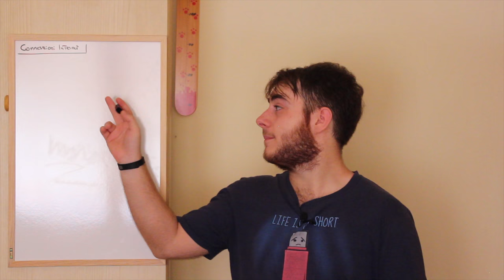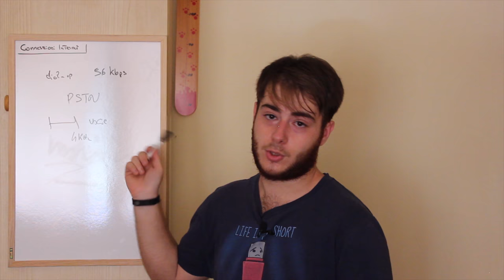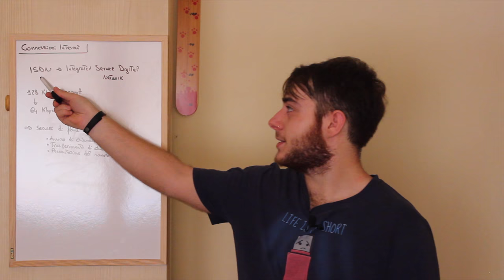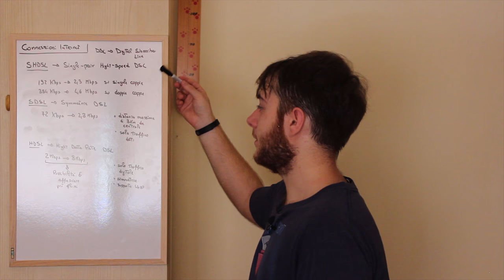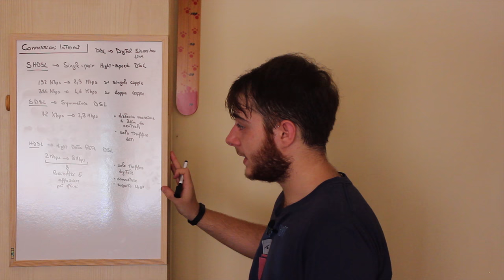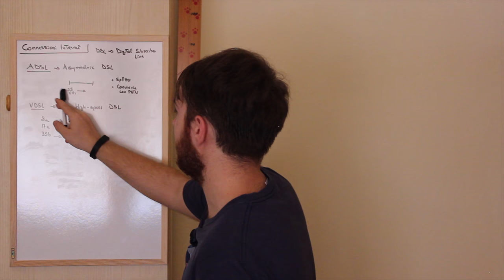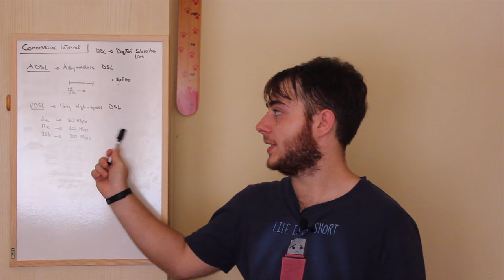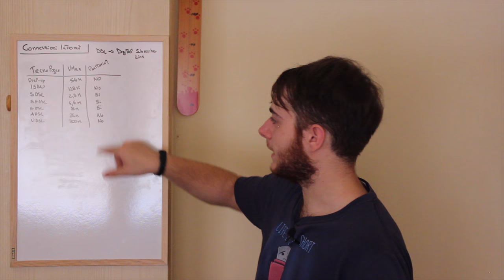[How] Connessione internet su rame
Tecnologie per l'accesso ad internet su rame